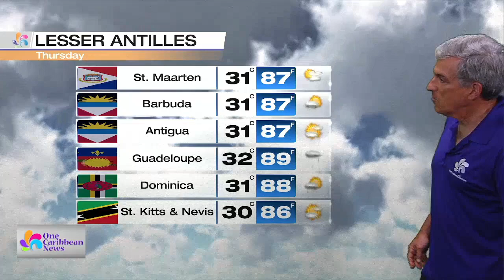Caribbean Forecast: July 31, 2024